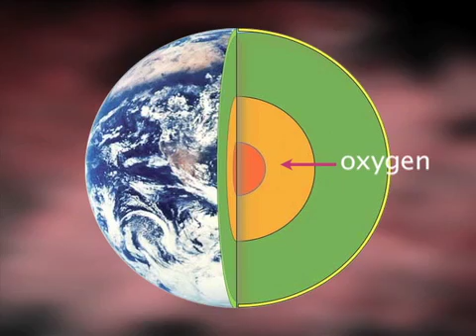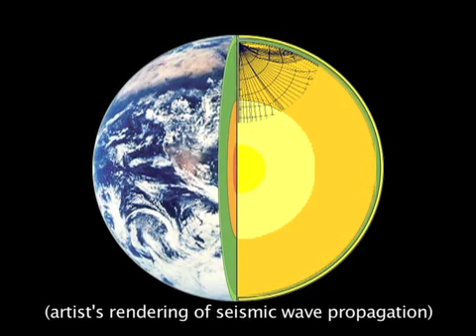Earth's core deprived of oxygen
The composition of the Earth's core remains a mystery. Scientists know that the liquid outer core consists mainly of iron, but it is believed that small amounts of some other elements are present as well. Oxygen is the most abundant element in the planet, so it is not unreasonable to expect oxygen might be one of the dominant "light elements" in the core. However, new research from a team including Carnegie's Yingwei Fei shows that oxygen does not have a major presence in the outer core. This has major implications for our understanding of the period when the Earth formed through the accretion of dust and clumps of matter.